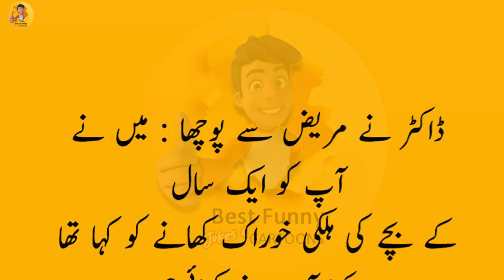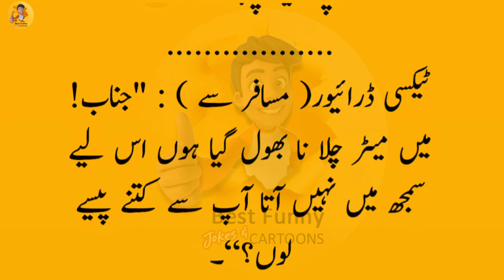Aaj ka latifa | lateefay hi lateefay | latifay in urdu | jokes in hindi | best funny jokes